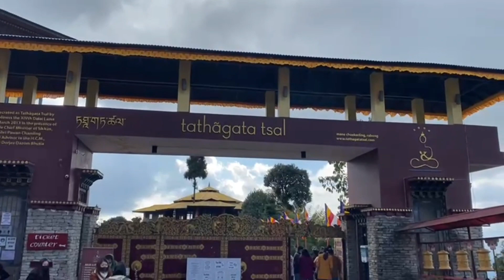Enjoying the last Day of 2021 Happy new Year South Sikkim with SIKKIM CAB BOY